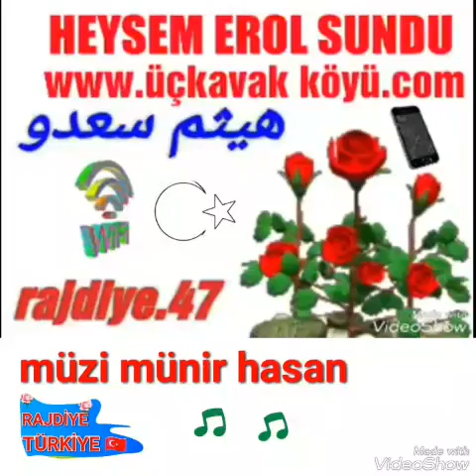Rajdiye müzik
Heysem erol